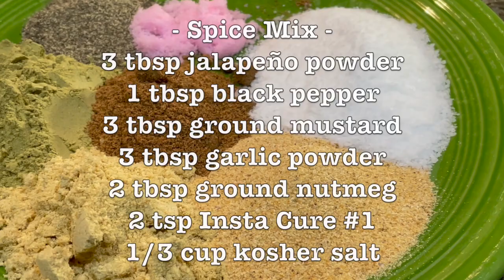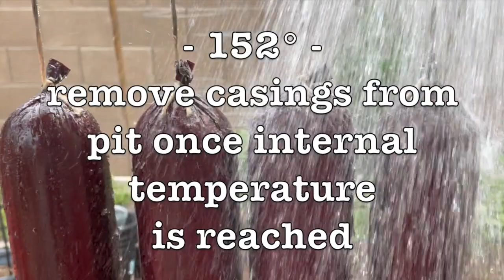How to make BEEF SUMMER SAUSAGE